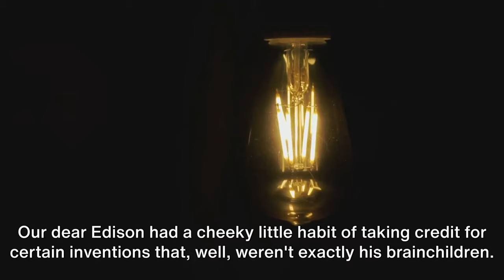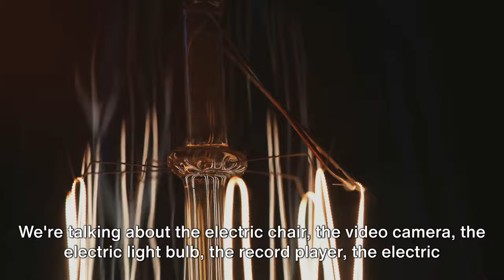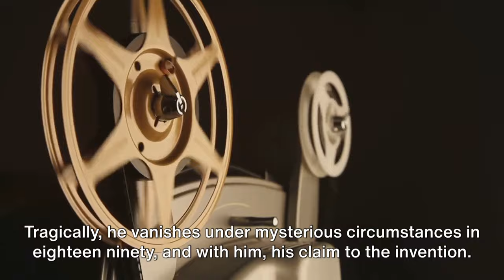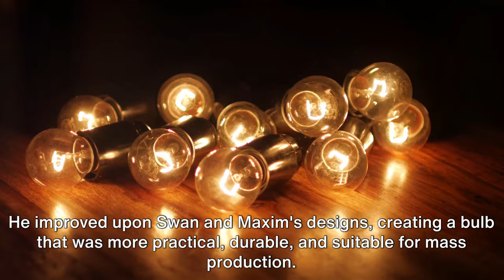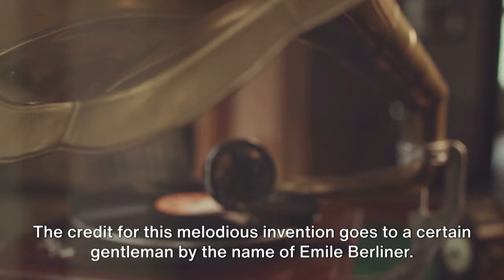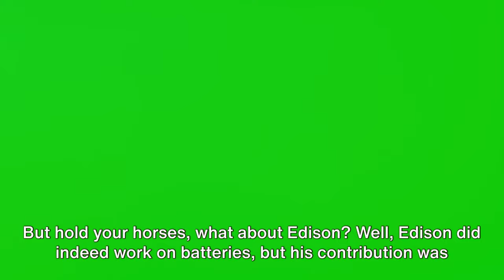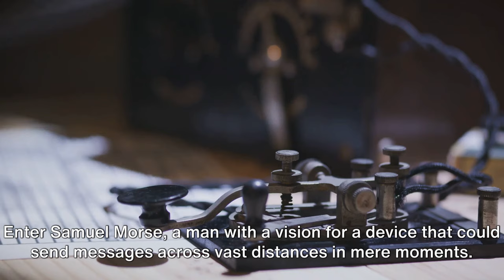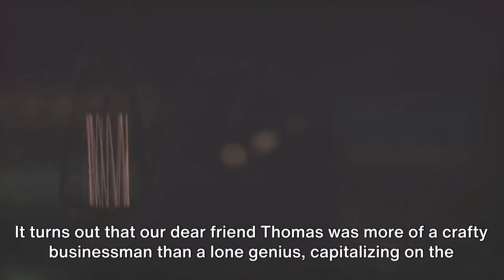8 Inventions Edison Stole: The Truth Unveiled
🔍 Ever wondered about the truth behind Thomas Edison's inventions? 🤔 Brace yourself for a mind-blowing revelation! In this eye-opening video, we delve into the controversial reality of 8 inventions Edison allegedly stole. 💡 From lesser-known stories to shocking revelations, we uncover the untold truth that history textbooks don't mention!

👀 Discover the real story behind Edison's innovations and the surprising origins they might have stemmed from. Get ready for a rollercoaster ride through history as we debunk myths and shed light on the lesser-known side of this iconic inventor. Join us in unraveling the truth behind these groundbreaking inventions and the individuals behind them!